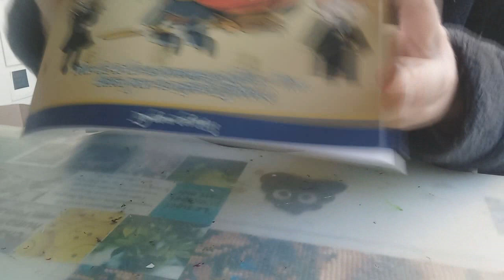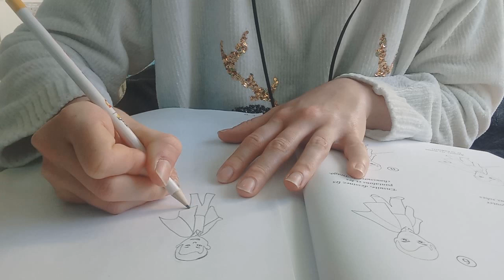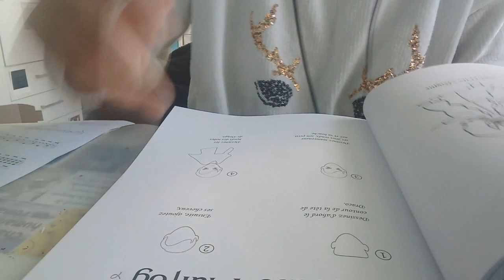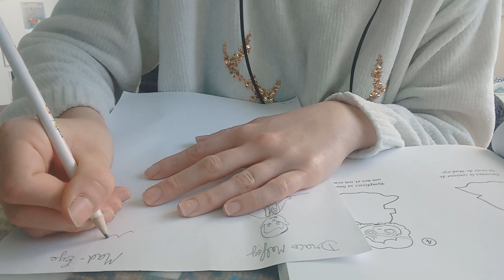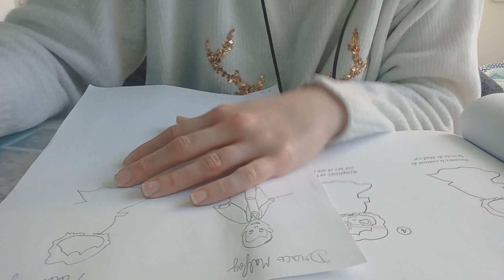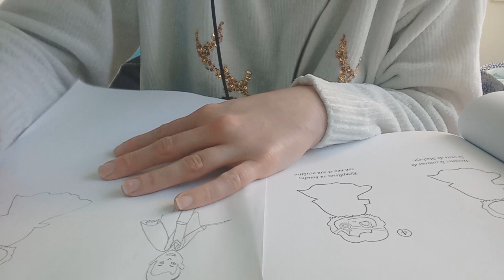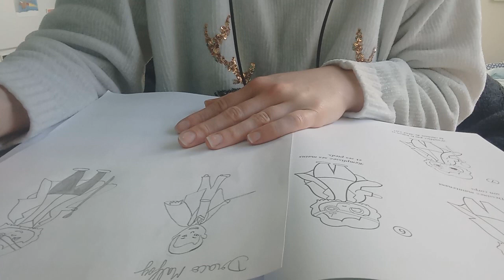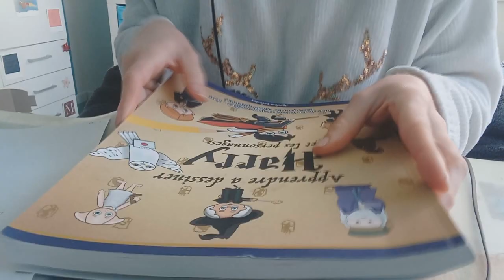ASMR - Dessiner des personnages de la saga "Harry Potter" (No talking)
Bon visionnage 😉 !

Mes réseaux :

Vous pouvez me faire des dons et en fonction de ces derniers, vous pourrez recevoir si vous le désirez, des vidéos personnalisées selon vos critères (dans la mesure du possible). Merci beaucoup à vous pour votre investissement 😊
Mes livres 📚 "L'appel des croquettes", "Recueil de nouvelles", "Recueil de poèmes" et « Les trois compères » disponibles sur Amazon (lien linktree) 💥